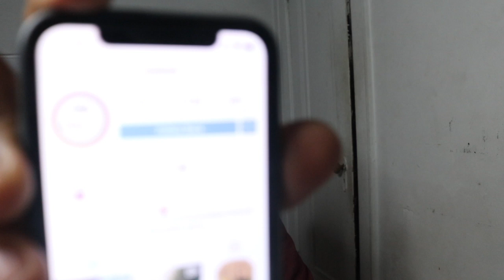(1011) Digga D X Sav'O X Horrid1 - Play For The Pagans (Music Video) - REACTION